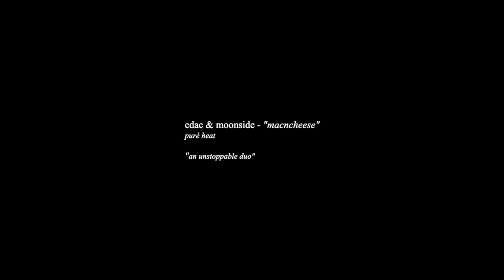edac & moonside - macncheese // visuals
edac & moonside - macncheese

visuals by @itsmoonside